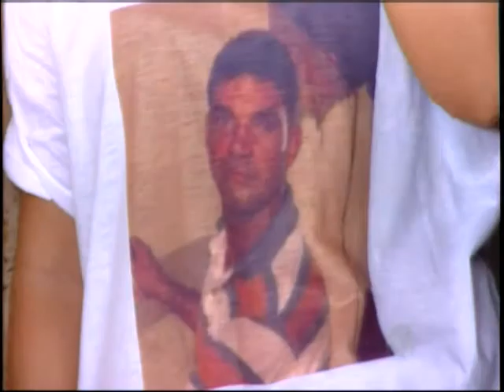Três rapazes e uma mulher é gulgado por crime cruel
Eles são acusados de espancarem e queimarem vivo um homem de 34 anos na cidade de Santo Antônio do Leverger.